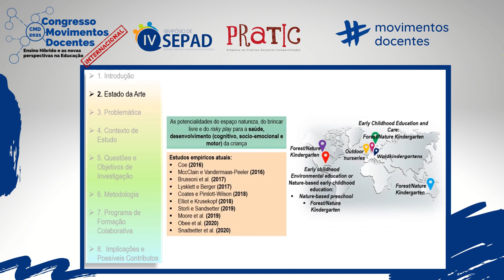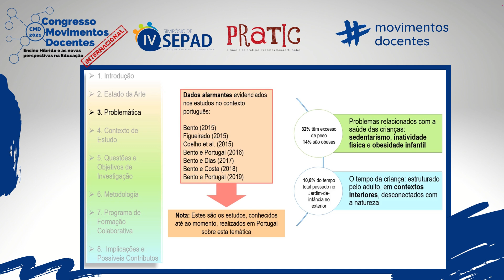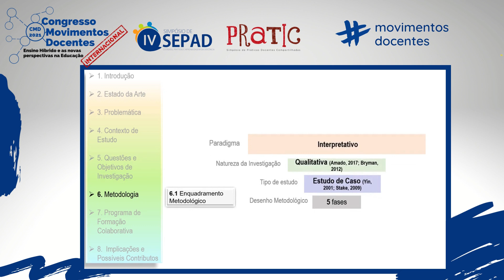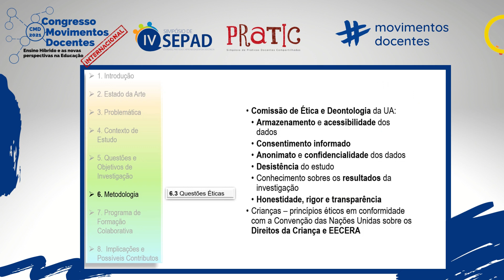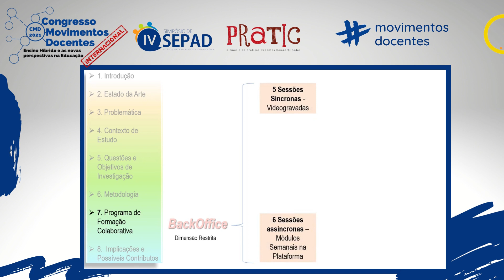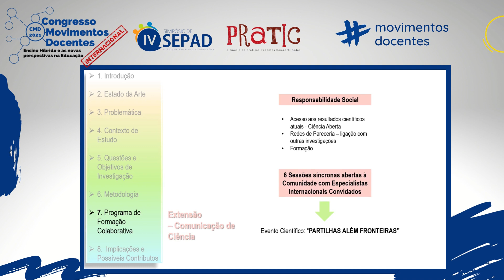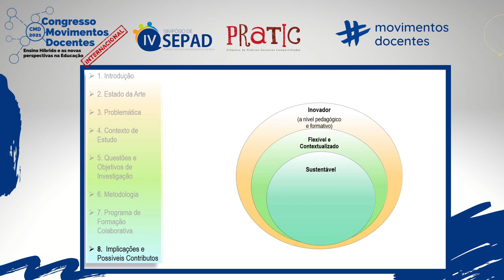UM PROGRAMA DE FORMAÇÃO COLABORATIVA COM EDUCADORAS DE INFÂNCIA EM CONTEXTO DE PANDEMIA: DERRUBAR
Título do trabalho:UM PROGRAMA DE FORMAÇÃO COLABORATIVA COM EDUCADORAS DE INFÂNCIA EM CONTEXTO DE PANDEMIA: DERRUBAR MUROS ENTRE PRÁTICAS EDUCATIVAS NA NATUREZA E NO JARDIM-DE-INFÂNCIA

Autores: Raquel Ramos